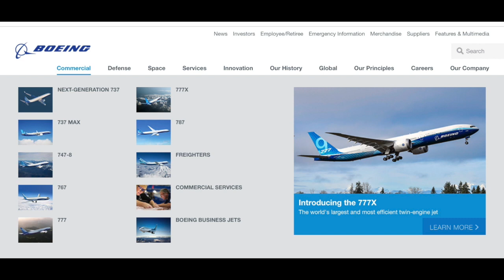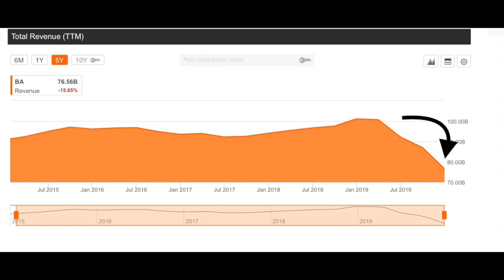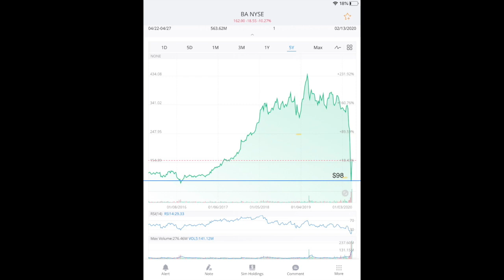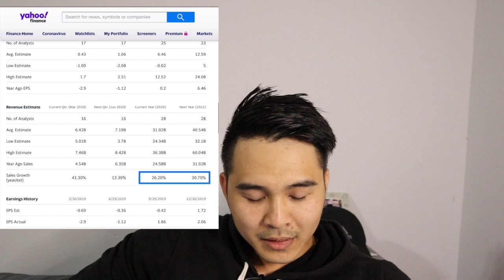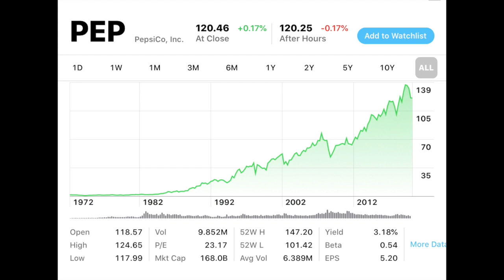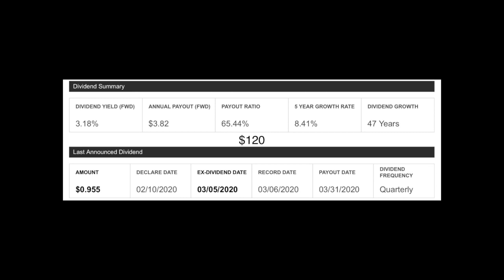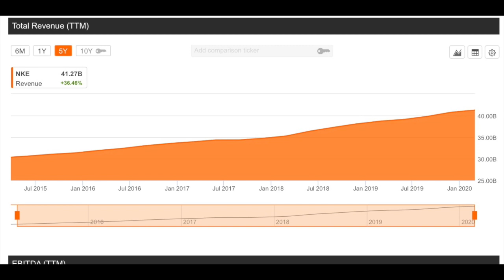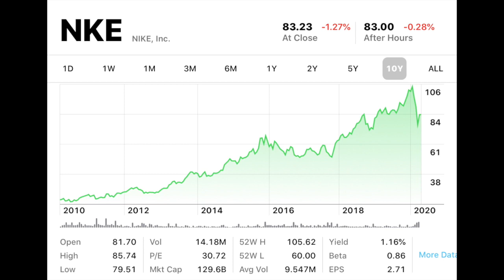NHỮNG STOCKS NÊN MUA LÚC NÀY